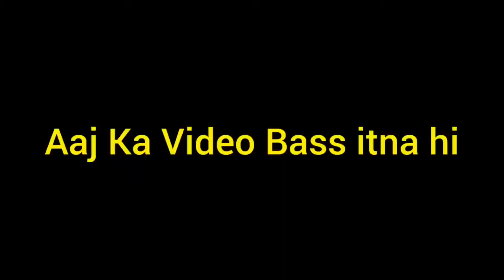Hamara Parrot Beak Aseel Murga